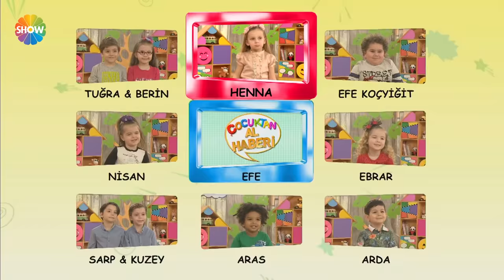Çocuktan Al Haberi 137. Bölüm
Çocuktan Al Haberi’nin 21 Eylül Cumartesi günü yayınlanan 137. Bölümünde ünlü youtuberlar Orkun Işıtmak, Meryem Can ve Murat Engin Ekin yarıştı.

Yayınlandığı her ülkede reyting rekorları kıran, eğlendirici yarışma programı “Çocuktan Al Haberi” Evrim Akın'ın sunumuyla Her Cumartesi - Pazar Show TV'de!

Çocukların sorulan sorulara bazen sevimli, bazen esprili, bazen de hayal dünyalarındaki gerçekleri ile cevaplar vererek izleyicileri kahkahaya boğacağı programın her bölümünde 9 çocuk ve 3 yarışmacı yer alacak. Miniklerin büyümüş de küçülmüş yanlarını ortaya çıkaracak soruların sorulduğu,  verdikleri ya da veremedikleri cevaplara göre hem eğlenip güldürecek hem de yarışmacılara puan kazandıracak "Çocuktan Al Haberi" programını sakın kaçırmayın.